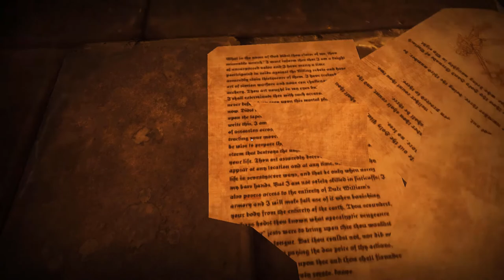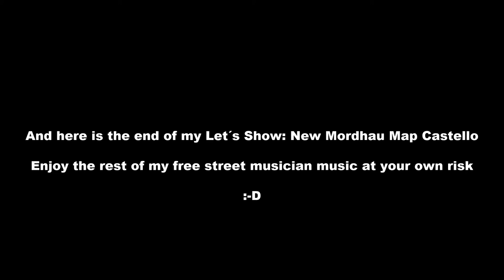Mordhau Let´s Show: New Map Castello | [German]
Hier ist ein neues Format von mir. Ein Let´s Show! Klingt vertraut? Kann sein. Auf jeden Fall wollte ich es mal so probieren und schreibt doch mal in die Kommentare was ihr davon haltet. Meine Musikalische Unbegabtheit gibt es jetzt nicht auf ITunes oder wie das heißt.

Wie nennt ein Löwe einen Ritter in Rüstung?

Dosenfutter

Hab ich den schon gebracht?